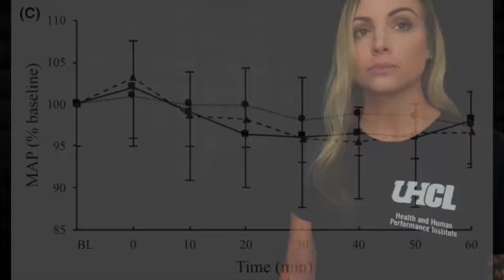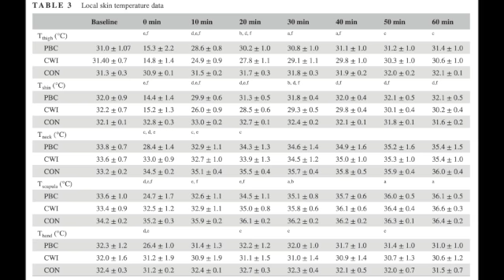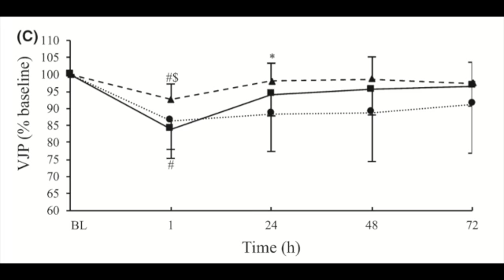Evidence review on Partial Body Cryotherapy and Cold-Water Immersion on muscle damage in females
Evidence summary by Dana Gardner, Megan Merrow and Jeel Shah